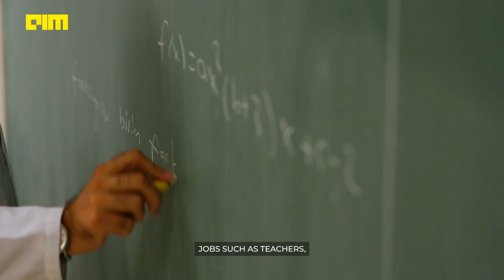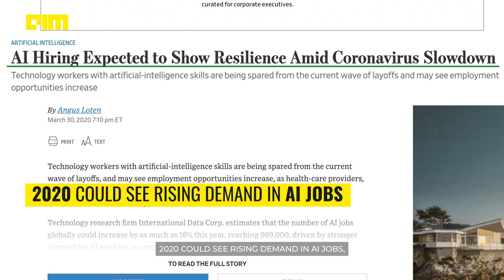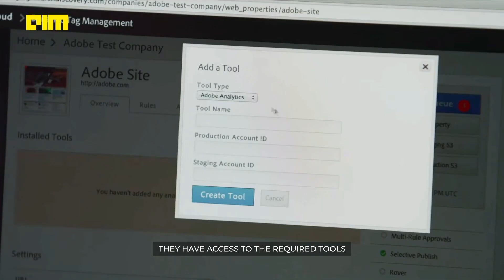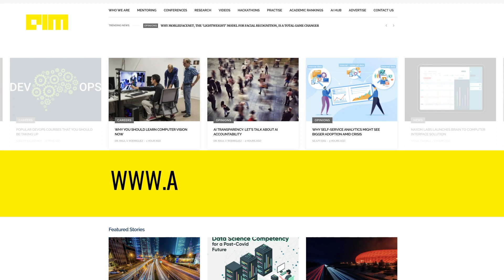Why Data Science Jobs Market Is Better Positioned For Recession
The ongoing pandemic is adversely impacting the global economy with unemployment, business disruption, and significant contraction of global GDP growth.
The data science job market has also seen fewer lay-offs, salary cuts and furloughs compared to other tech job roles.
Looking at the laid-off staff, it can be seen that it is focused on IT roles and positions which can be fairly replaced with automation tools.
Data science roles, on the other hand, are incredibly challenging to automate at this point in time. Which may be one of the reasons,  job cuts in data science is minimal compared to the redundant roles in the workforce.